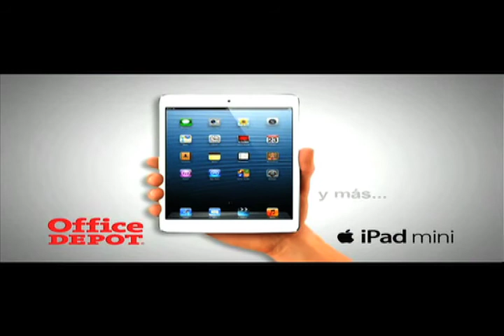Tuzostv:RESUMEN JORNADA 7, PACHUCA VS CRUZ AZUL.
Vive los mejores acciones del partido entre Pachuca vs Cruz Azul encuentro correspondiente a la jornada 7 de la Liga MX.